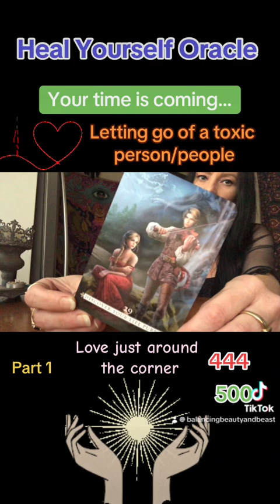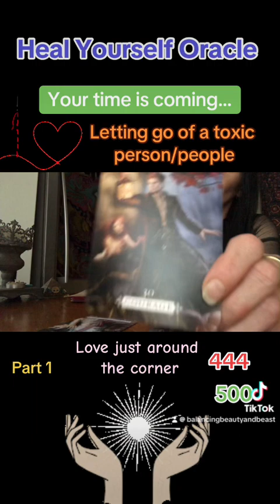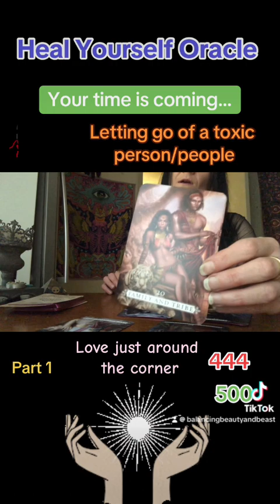Letting Go Of A Toxic Person/People ❤️ Love Around The Corner